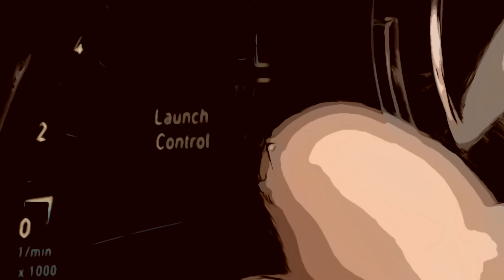Jesse Toronto James - CLARK KENT (OFFICIAL VIDEO)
Prod @MattOnTheTrackBeats